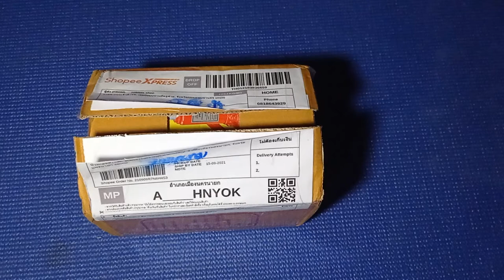แกะกล่อง แม่แรงกระปุก 2 ตัน Hydraulic Jack 2 Ton